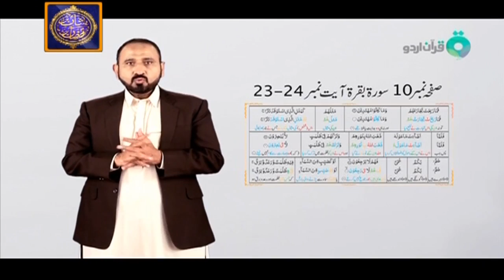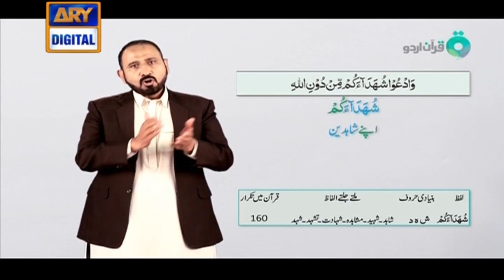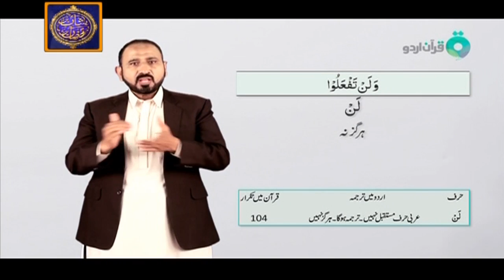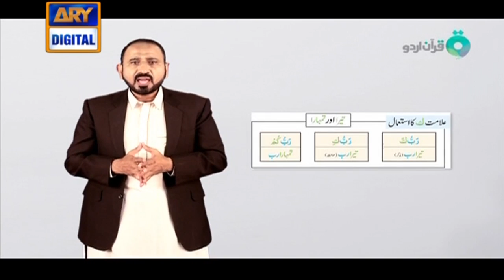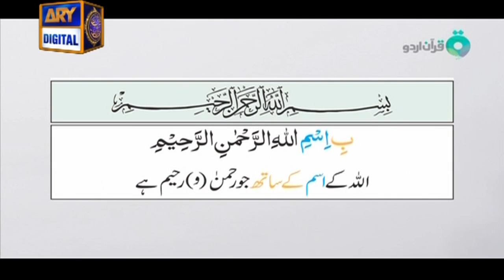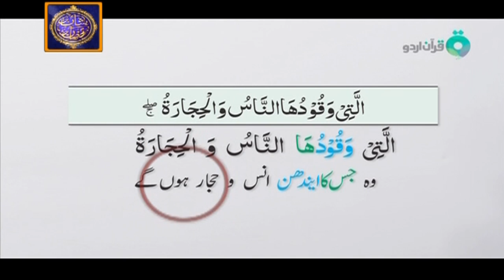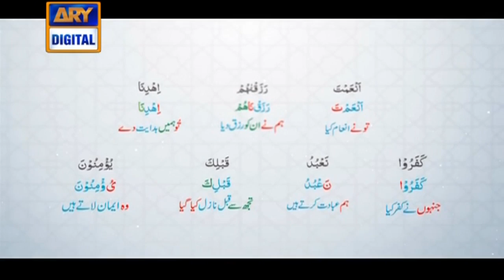Shan - e - Sehr - Quran Urdu with Dr.Ali Imran - 16th June 2017